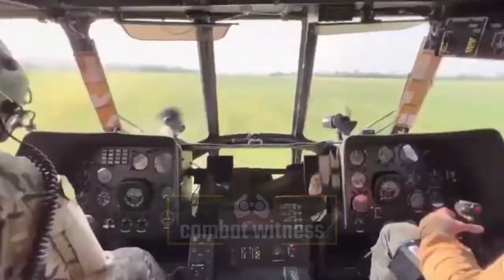Ukrainian Mi-17 Helicopter Attack Russian Convoys Low-Pass Rocket Fire Shoot and Scoot Maneuvers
Combat Witness